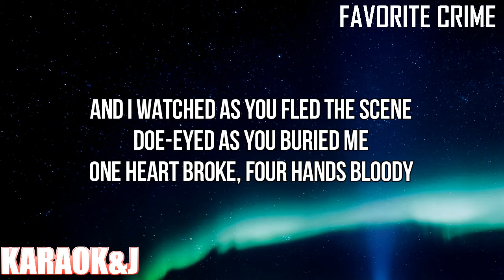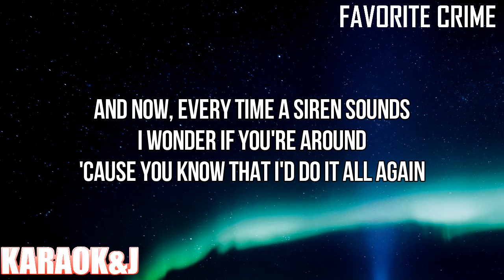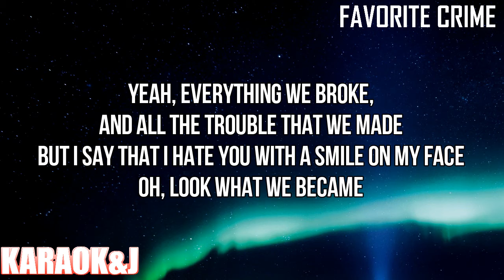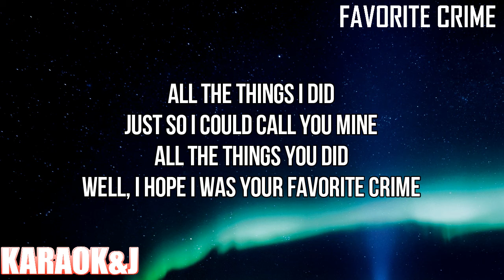favorite crime - Olivia Rodrigo (Instrumental Karaoke) [KARAOK&J]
Olivia Rodrigo - favorite crime (Karaoke Version)

Watch the Karaoke Video of the song "favorite crime" by "Olivia Rodrigo" From "Sour" made by KARAOK&J.